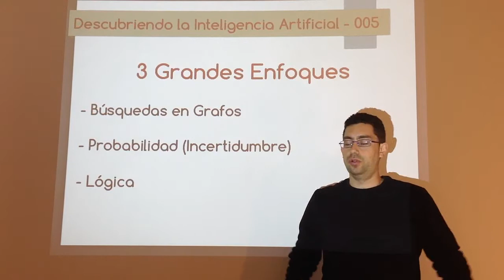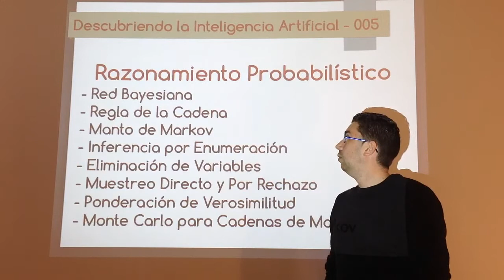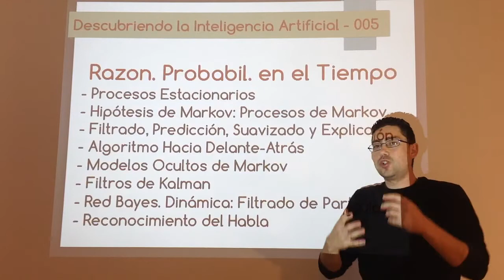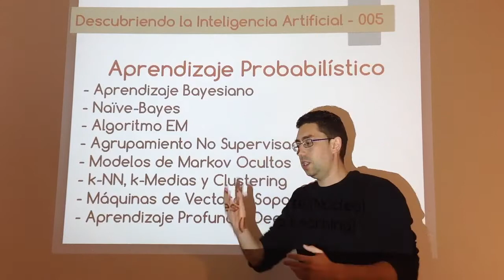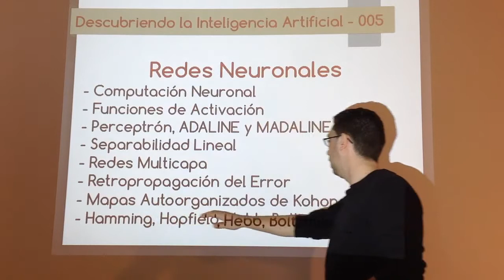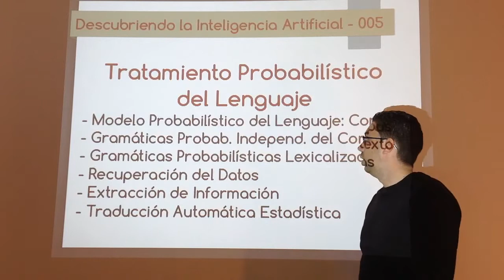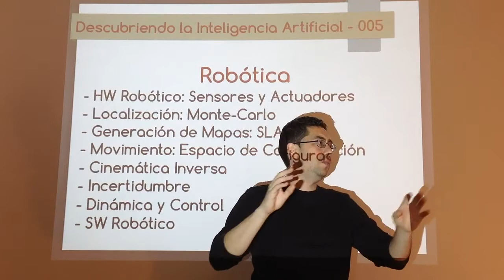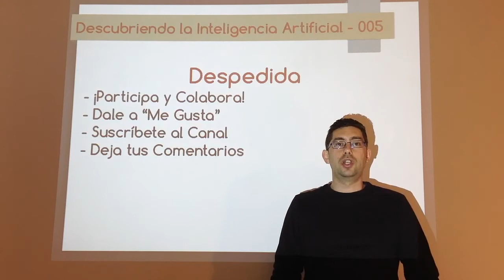Nº 005 - Introducción a la I.A. - 05 Enfoque: Probabilidad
Clasificación de los diferentes algoritmos y técnicas que se pueden usar en I.A. para tratar la incertidumbre mediante el uso de la probabilidad, tanto en el razonamiento como en el aprendizaje. También hablaremos sobre redes bayesianas, redes neuronales, reconocimiento del habla, deep learning, tratamiento probabilístico del lenguaje natural y visión artificial.